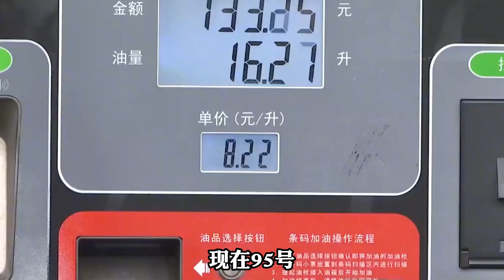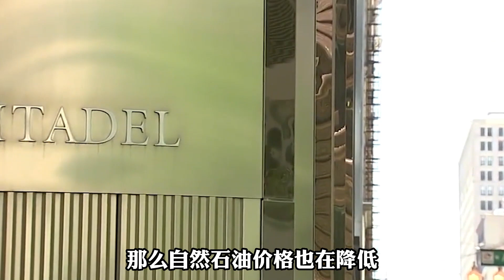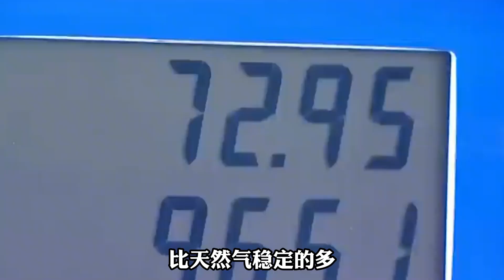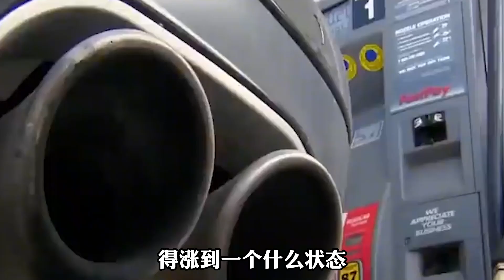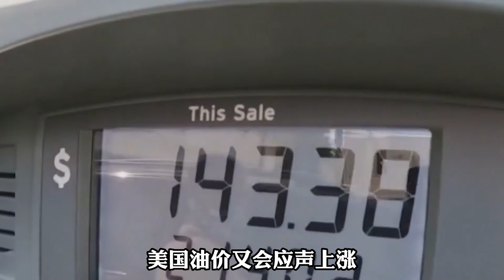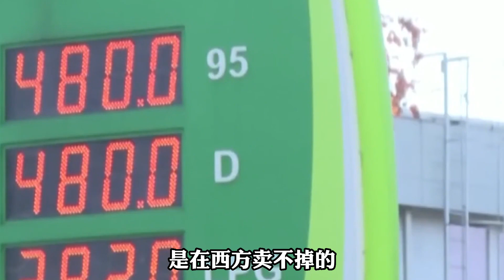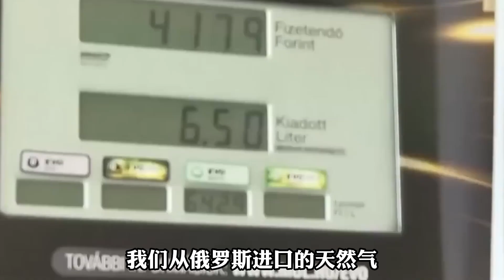OPEC+宣布减产，美国深受其害，议员要求重新审视与沙特关系